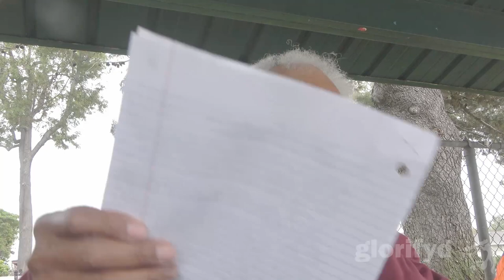20240414 The Prototokos mystery (pt 312) the path to the gathering